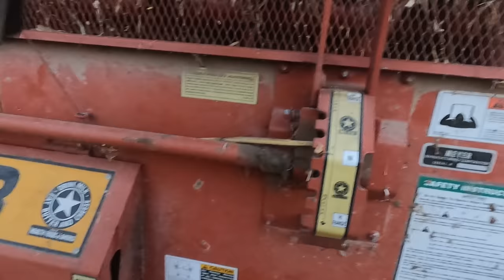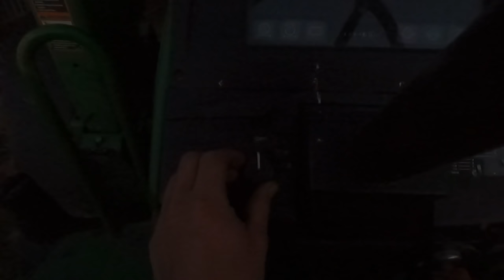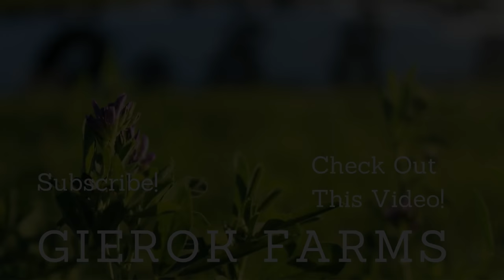What We Do After We Finish Picking Corn! Corn Stalks Harvest 2021!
Watch my family and I work on our small dairy farm in Wisconsin! In this video we are harvesting corn stalks for bedding! The 7810 John Deere is hooked up to the New Holland 38 Flail Chopper pulling a Meyers chopper box! Out a head with the rake it the Oliver 1650. Hauling loads we use the Farmall M-TA. The tractor in the yard putting the pile together is the 7405 John Deere.